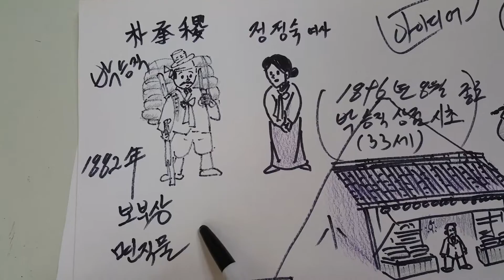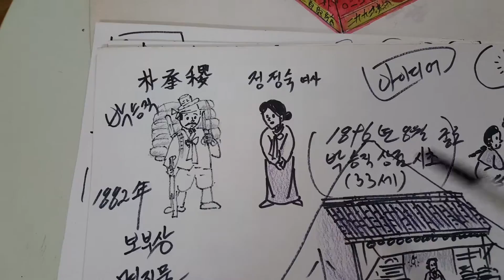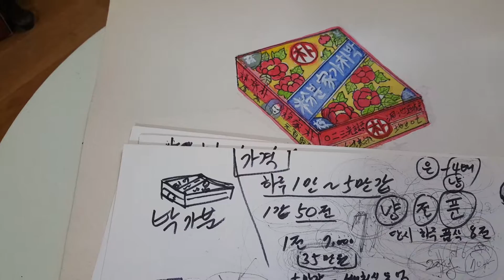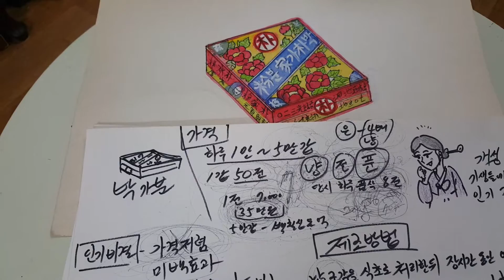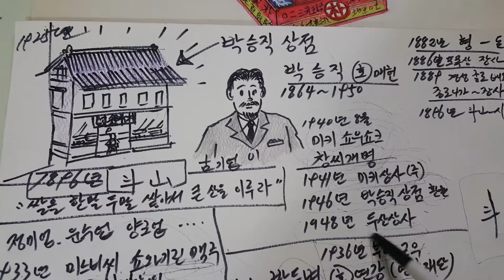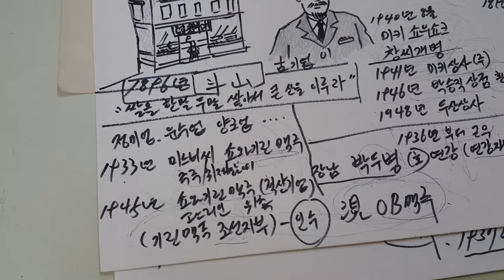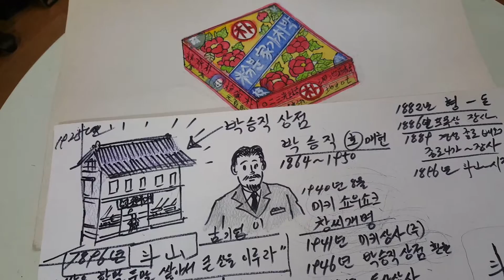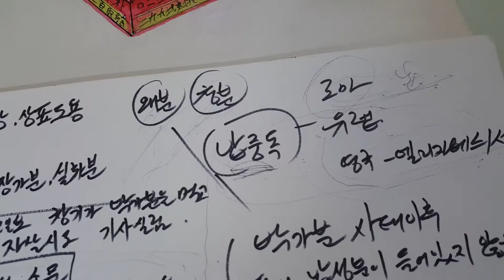한국최초의 화장품 박가분 ~ 근현대사 공부해야지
일제강점기 20년동안의 대히트 상품 박가분
한국최초의 화장품 제조등록 상표등록 제1호 박가분에 대해서
알아본다.

Korea's first cosmetics

韩国首款化妆品朴佳粉